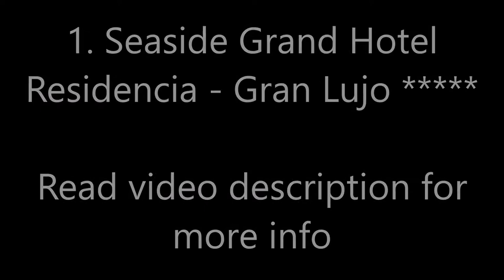Top10 Recommended Hotels 2019 in Maspalomas, Gran Canaria, Canary Islands, Spain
Top10 Recommended Hotels 2019 in Maspalomas, Gran Canaria, Canary Islands, Spain: 1. Seaside Grand Hotel Residencia - Gran Lujo
2. Hotel Riu Palace Meloneras
3. H10 Playa Meloneras Palace
5. Club Maspalomas Suites & Spa - Adults Only
9. Lopesan Costa Meloneras Resort, Corallium Spa & Casino
10. Hotel The Koala Garden

Address:
1. Avenida del Oasis, 32, 35100 Maspalomas, Spain, Price range: $370 - $938
This luxury complex surrounded by tropical gardens is a quarter mile from Gran Canaria’s Maspalomas Dunes. The Spanish colonial-style villas have private balconies or terraces, and there is a free spa and a heated outdoor pool.
2. Urbanización Las Meloneras, Maspalomas - Gran Canaria - 35100, Price range: $200 - $425
Ubicado en Gran Canaria, España, el Hotel Riu Palace Meloneras es una combinación de estilo, servicio y confort de primera calidad elevados a su máximo exponente,
3. Mar Caspio, 5, 35100 Meloneras, Spain, Price range: $140 - $303
H10 Playa Meloneras Palace is next to Meloneras Beach and Golf Course in southern Gran Canaria. It has 3 swimming pools, a sun terrace, spa and striking design inspired by Antoni Gaudí.
4. Avenida del Oasis, s/n, 35100 Maspalomas, Spain, Price range: $208 - $493
Situated 100 m from Gran Canaria’s Maspalomas Beach, the Seaside Palm Beach features a lagoon-style swimming pool, a spa and tropical gardens. Each stylish room has a furnished balcony and free Wi-Fi.
5. Avenida Touroperador Ols Wings, 1, 35100 Maspalomas, Spain, Price range: $123 - $216
Club Maspalomas Suites are an Adults Only property located in the quiet Campo International Maspalomas area of Gran Canaria. The hotel's large swimming pool offers a semi-Olympic sized lane and is surrounded by an extensive terrace with hammocks and Balinese beds.
6. Avenida Touroperador Matkatala 2, 35100 Maspalomas, Spain, Price range: $97 - $285
Seven Hotel & Wellness - Gay Men Only is set next to Maspalomas Golf Course in southern Gran Canaria. It features a heated outdoor saltwater pool, and each room comes with a furnished porch.
7. Albert Einstein, s/n Parcela, 34, 35100 Maspalomas, Spain, Price range: $70 - $120
Located in a quiet area, in tropical gardens, Palm Oasis Maspalomas offers views of Maspalomas Dunes or the Atlantic Ocean. Heated in winter, the outdoor pools include waterfalls, hot tubs and a slide.
8. Plaza De Colón, 1, 35100 Maspalomas, Spain, Price range: $136 - $467
Situated by the lighthouse that gives it its name, the hotel overlooks the sea and is just a few strides from the southern end of Maspalomas beach.
9. Mar Mediterráneo, 1, 35100 Meloneras, Spain, Price range: $150 - $340
Set half a kilometer from Gran Canaria’s Maspalomas Beach, this luxury complex features a spa, casino and heated lagoon-style swimming pools set in tropical grounds. Each room has a private balcony.
10. Geminis, 2, 35100 Maspalomas, Spain, Price range: $70 - $215
Featuring a year-round outdoor pool and solarium, Hotel THe Koala Garden is set in Maspalomas in the Gran Canaria Region, 1.3 mi from Aqualand Maspalomas and 1.9 mi from the beach.